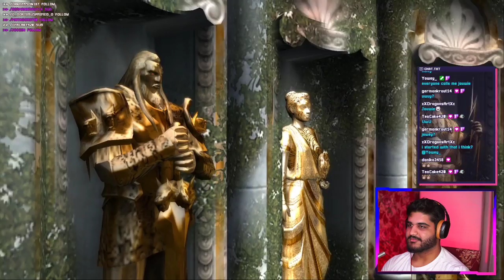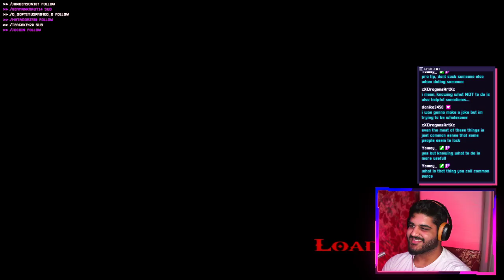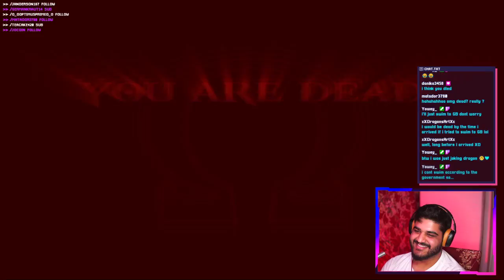BEATING THIS GAME - Let's Play God of War 2 (2007) part 2/2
Date Streamed: 28/08/20
Camera: Sony a5100
Microphone: Rode NTG3
Interface: TC Helicon GOXLR